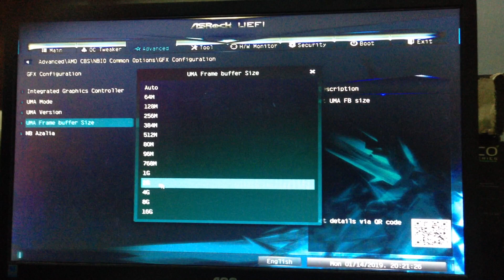WOW FIFA 19 HIGH SETING 60 FPS ON AMD Ryzen 3 2200G Radeon Vega 8 iGPU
GSKILL Ripjawsv 8gb Kit ddr4 2400mhz

resolution 1366x768
preset high
MSAA 2X
FPS LOCK 60